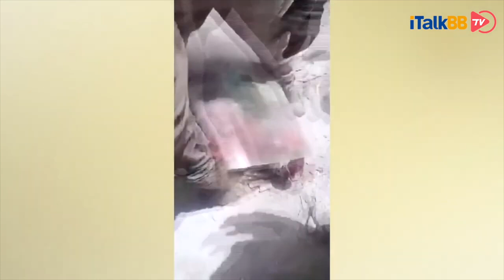中印边界冲突再升级，双方“鸣枪”示威后，互相“扯皮甩锅”，两国45年边境安宁被打破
中印边界近期又发生了一次大规模冲突，双方紧张关系大有升级之势。根据前方发来的报道，中国指责印度军队非法越过有争议的喜马拉雅山一处边界，并对中方巡逻士兵“鸣枪威胁”，但印度方面予以否认，并反指中国军队先鸣枪。